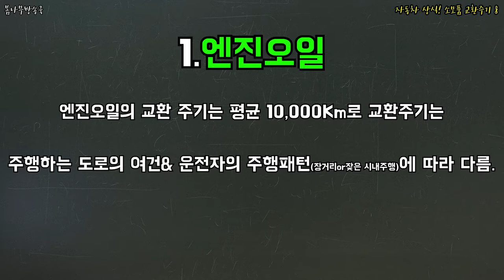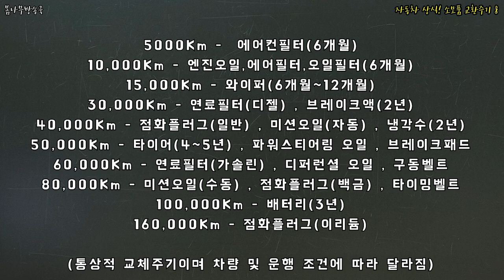자동차 상식! 소모품 교환주기 8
차를 소유하신분들이라면 꼭 체크해보세요!!